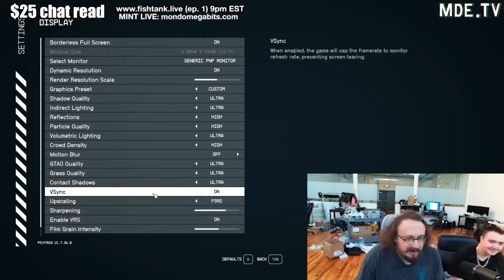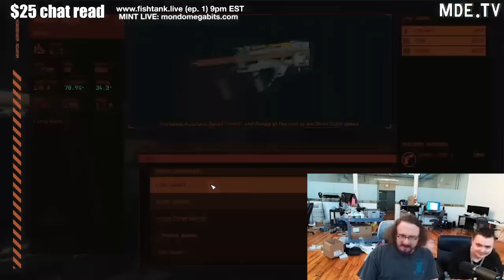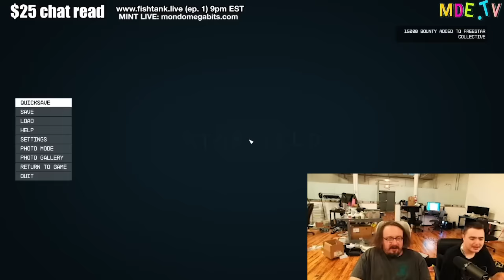Sam Hyde REVIEWS Starfield 🚀 with EPIC Gameplay!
Sam Hyde is BACK LIVE and Playing Starfield! Sammy Starfield is clearly loving every minute of this insane glitchy bug chasing game!

Sam starts out by talking about his overall opinion of the game and how it's made. As Sam Plays Starfield he talks about the flaws in the game design and gives his overall impression of the game.

Sam Hyde Perfect Guy Life Nick Rochefort Stream Clips Twitch Best Moments, Best of MDE Streams, Million Dollar Extreme, Perfect Million Dollar Extreme Life, Sam Hyde's Million Dollar Streams, Perfect Sam Hyde Clips, Sam's Perfect HydeWars Clips, Nick Rochefort Super Crazy Insane Clips, Most Insane Caught On Camera Ever, Crazies Thing You've Ever Seen, The Greatest Clip On The Internet, Internet Wacky Wild World, Online Clip Show, Woke And Redpilled, Based, Perfect Based Clips, The Based Perfect Million Dollar Life, Total Mom Torture, Sam's Mom, Sam Hyde's Mom Is Cool, The Best of Sam Hyde, The Best of Nick Rochefort, Gabagool, Clips God, Sam Hyde Clip God, Best Clips Period. Michael Saylor, Economy Inflation Ferrari F50, Warren Buffett Dinner, Corn, Doge, Economy, Crypto, Investing, Director's Commentary, LOTR, Vitamins Supplements, Charls Carrol and Nick Rochefort Stream, Andrew Tate, Marvel Avengers,  Andrew Tate vs Thanos, Thor Iron Man, TRT, Testosterone Replacement Therapy, Joe Rogan TRT, How to Lose Friends and Alienate, Remove People from your Life Advice, Idubbbz Anisa, BPD, Bipolar Problematic, You Should Leave Tim Robinson, Lonely Island Directors Writers, Likeability, Being Likeable, Confidence, Eye Contact, Kyle Mooney Saturday Night Live, SNL, Seinfeld Impression, Nick Offerman Woodworking, Wood Working, Last of Us, SciFi Optimism, Science Fiction Artificial Intelligence, ChatGPT, NVIDIA CEO Leather Jacket V Rod Special Edition, Succession Everything Everywhere Is Always Moving Forever, Work Life Advice Philosophy, Nick Rochefort Kevin Spacey Crazy Impression, Sam Hyde Laughing, Stephen Hawking, Chris Tucker, Island, Hunter S Thompson Fear and Loathing Las Vegas, Writing, John Daily Golfing with Denzel Washington Movies, Jack Reacher, Boondock Movies, Based on Book, Fantasy Movies TV Shows,  Society, Criminology of Psychology, Dating Game, Trevor Noah Daily Show Jon Stewart, Stand Up Comedy, Hysterical Laughing at Jokes, Best of Comedy Bits, Joeyy Nodding Off Bit Joke. Sleepy, Alec Baldwin Rust, World Peace 2 Sketches, Glengarry Glen Ross Scene, World Peace 2 Ideas, Minecraft, Minecraft Lava Pools, 48 Laws of Power Gene Wolf, Books, Books Reviews, Norm Macdonald Live Jokes, Norm Macdonald Best Jokes, Hagakure, Jack Vance, The Adam Friedland Show, Nick Mullen, Nick Mullen Dracula Podcast, Cold Open, Bad Art, Unseen Art Portland, Money Earning Keeping Money Savings Advice, Cameras Sony, Metamorphosis Pop Star, Cinematography. World Peace Season 2, Teaser Trailer, Naive Happiness, Unhappy Functioning Hagakure Book Review, Game Design, Playthrough Starfield, Starfield Gameplay, Starfield Glitches, Gamer Moments, Starfield Star Citizen, Gaming Gamers Space, Game Review.